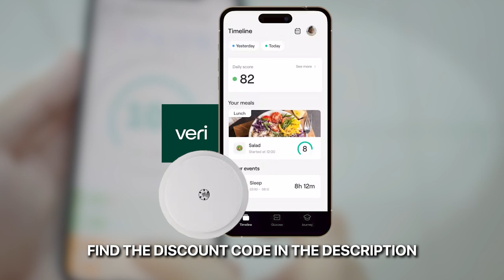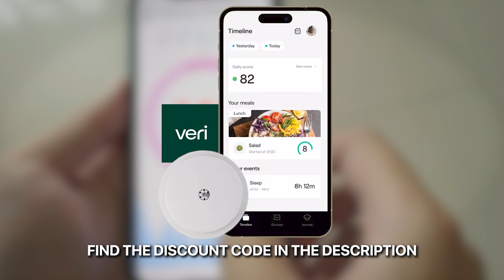Eczema and Gut Health: A Functional Nutrition Approach to Skin with Christa Biegler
In this episode, Michelle sits down with Christa Biegler, functional medicine nutritionist and podcast host of The Less Stressed Life. Christa shares her personal journey with eczema, and provides relatable experiences that will resonate with anyone who has ever struggled with skin issues.

Join them as they delve into the world of skin health and offer practical solutions to help you achieve a life with less stress and healthier, rejuvenated skin.

They discuss:

-Christa shares shares her personal experience with eczema and food sensitivities [4:16]
-The difference between allergies, intolerances and sensitivities [9:48
-Food sensitivities and gut health [18:26]
-The gut-liver connection and its impact on skin health [21:55]
-How treating skin issues requires addressing both internal and external factors [26:20]
-The power of food and taking various approaches to what you eat [32:56]
-Addressing toxin detoxification from a nutrition standpoint [46:27]
-The role of protein digestion in skin health [50:28]
-The impact of mold and fungal imbalances on skin health [56:57]
-What to do if you’re experiencing a skin flare up [1:04:25]

A continuous glucose monitor that provides personalized insights on what works best for our bodies and to really be able to quiet the diet. Get $30 with our code VSM-MICHELLE SHAPIRO

Work 1-on-1 with a functional Registered Dietitian at Michelle Shapiro Nutrition LLC